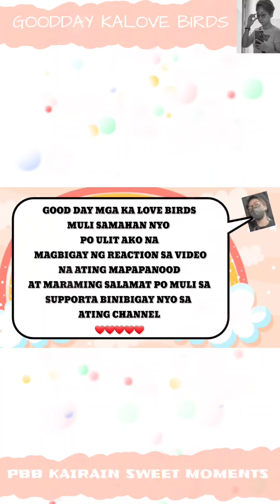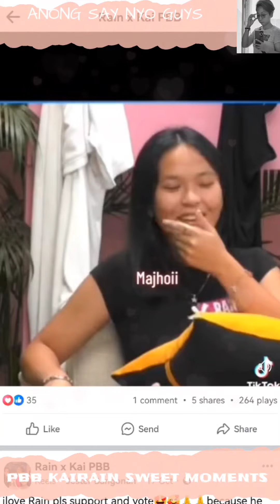KAI AND RAIN PBB | HERE IS OUR SECOND BIG WINNER.. SANA SI KAI NALANG ANG BIG WINNER..